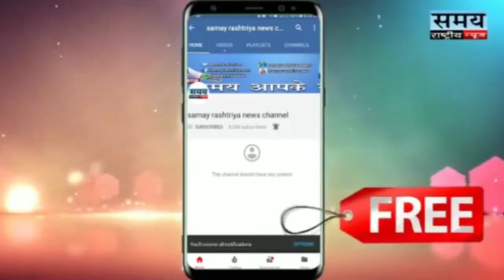LAKME FASHION WEEK 2018